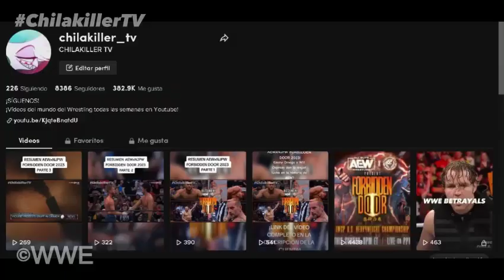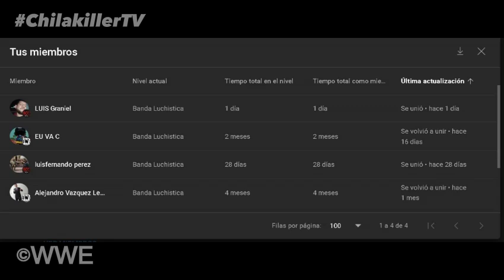WWE Smackdown | 30/Junio/2023 | RESUMEN Y RESULTADOS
wwe
videos de lucha
resumen raw
resumen smackdown
canal de wwe
wwe review
analisis wwe
lucha libre
top wwe
tops wwe
curiosidades wwe
videos de wwe tops
tops wwe
videos de lucha libre
aew
aew resultados
resultados
resumen
review
analisis
highlights
aew dynamite
aew rampage
aew highlights
wwe highlights
aew review